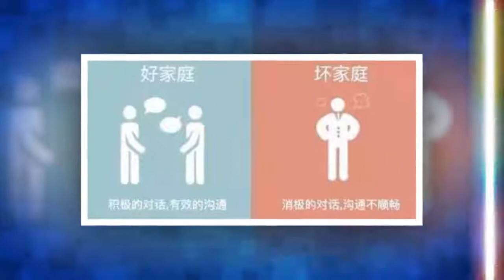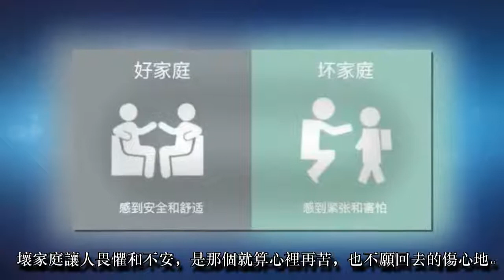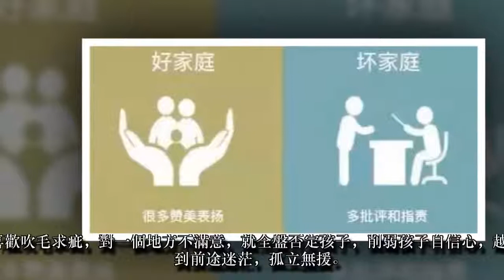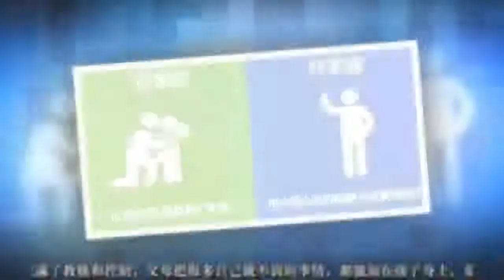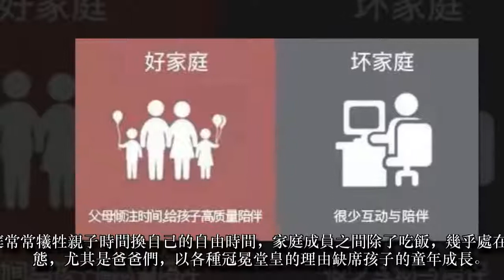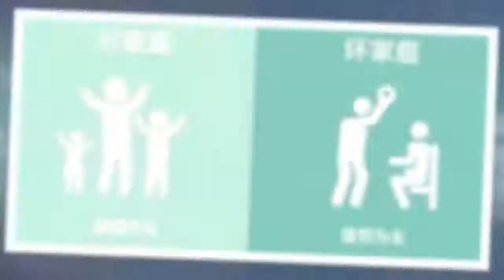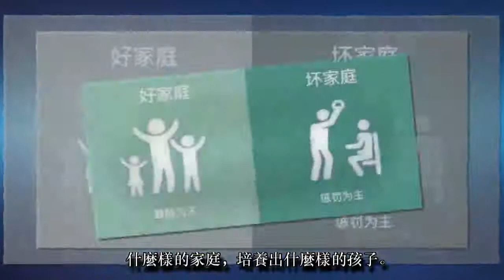你的教育是「造就孩子」還是「毀掉孩子」，你敢用這8張圖驗證一下嗎？